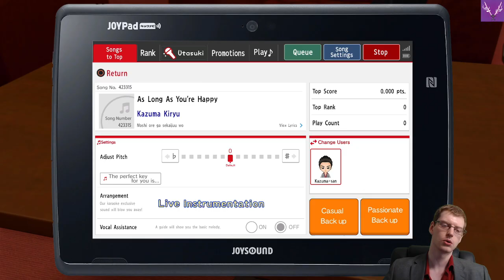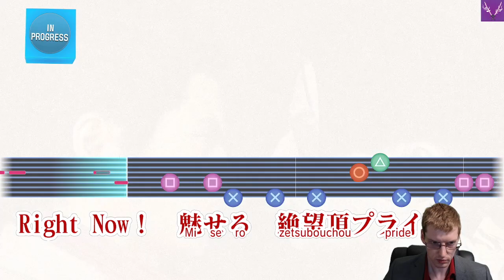No Baka Mitai!? | Yakuza Kiwami 2 [100%][Hard][PS5] | Ep. 04